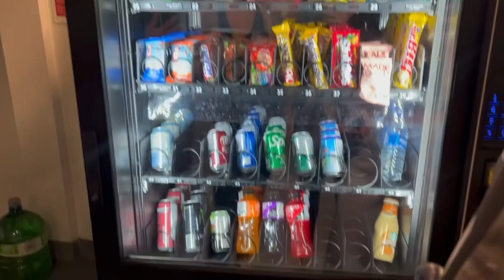Performance Capture Shoot Day at Vancouver Film School - Acting for Film and Television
Term 5 performance capture shoot day at Vancouver Film School for the Acting or Film and Television. Wish I could have shown the footage of us actually working but that wasn’t allowed. I will be getting some approved footage soon so I’ll share that when I can!